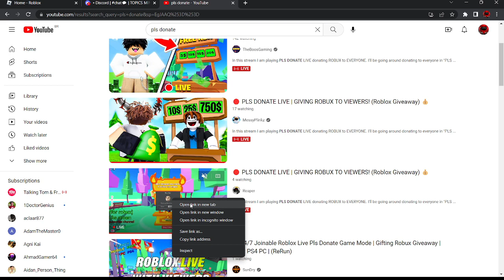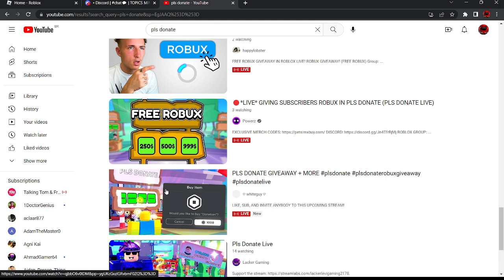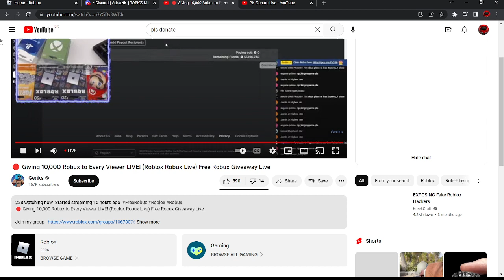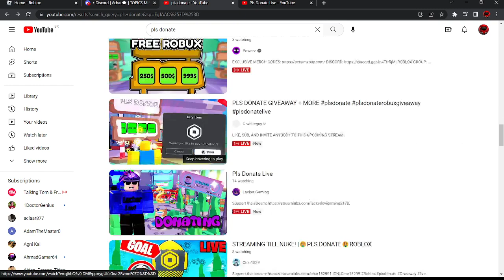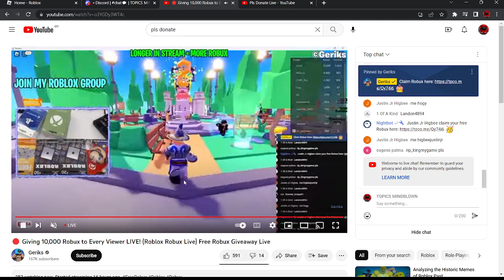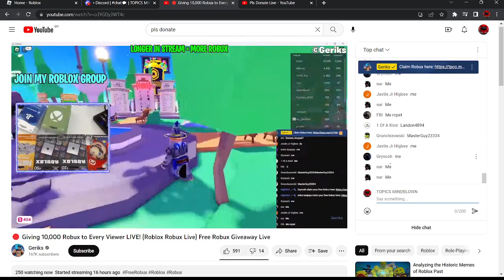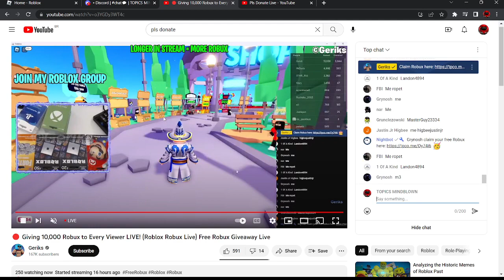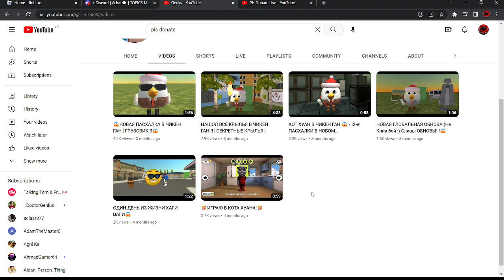THIS NEEDS TO STOP ROBLOX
Hopefully, YouTube takes action against these people absolutely disgusting how they are taking advantage of vulnerable children